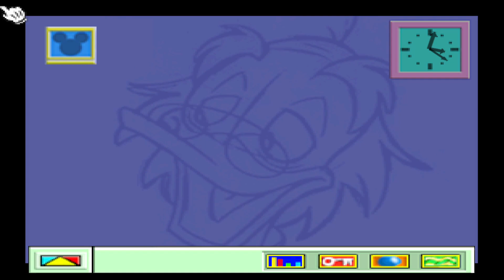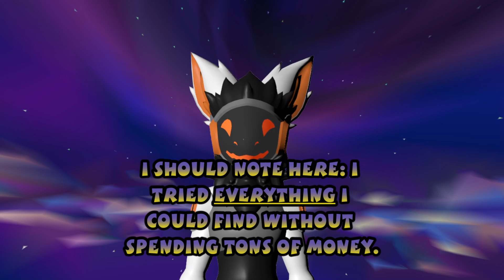It's Not Cheating, it's a Secret Feature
When things don't work out, sometimes you just have to make the best of a bad situation. And since this not a great situation, I decided to make the best of it!

Catch the rest of Pokémon Yellow and Pokémon Stadium on Twitch

Check out the VOD channel: @SkylerStardriftVODs

BlueSky: skylerstardrift.bsky.social